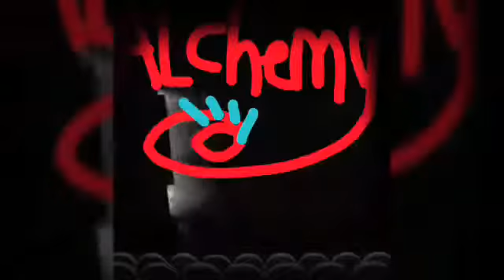There was a table